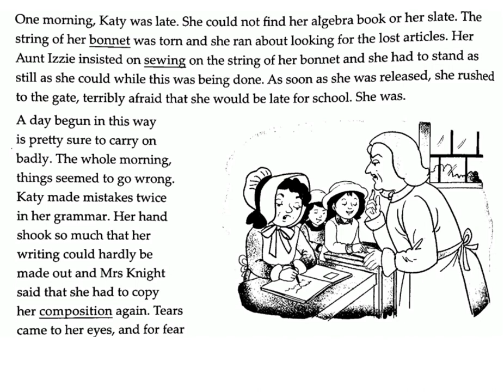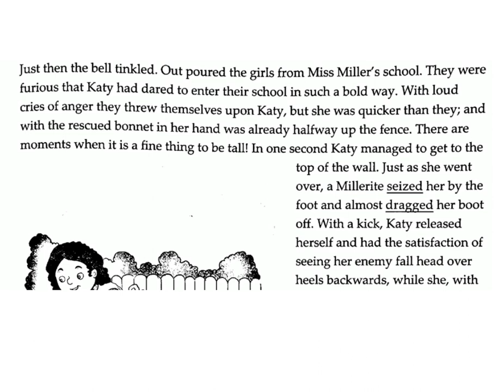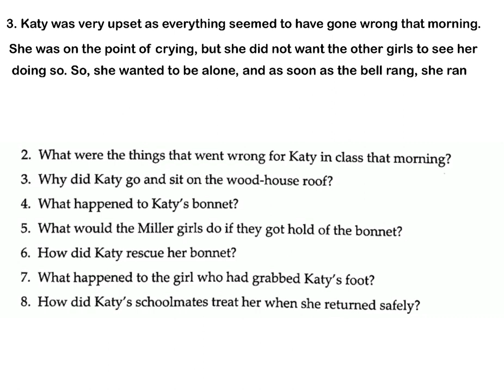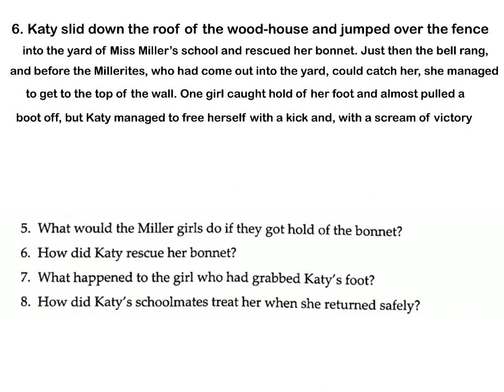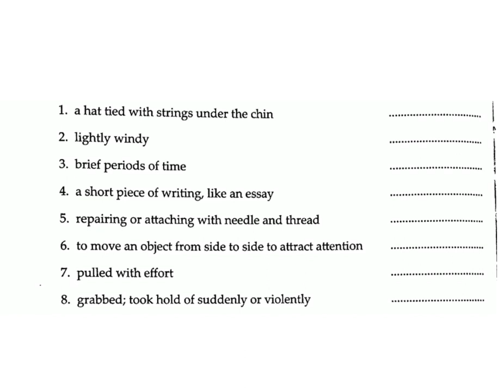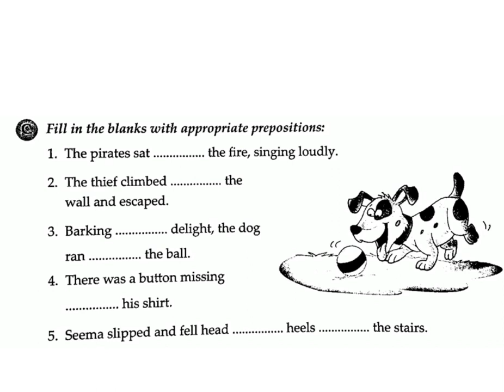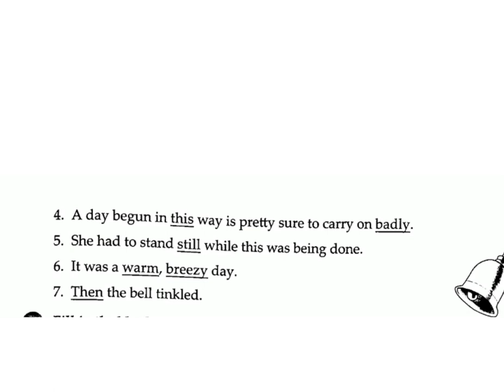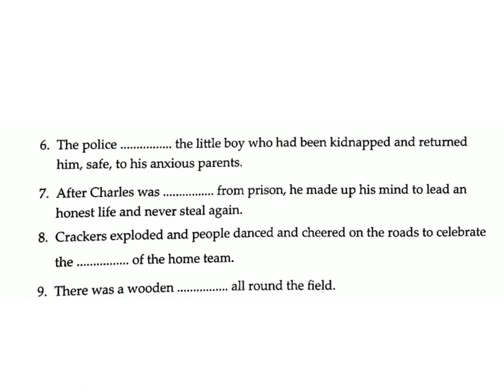Katy / The New grammar Tree/ Class-4 /Answers and Question/ Lesson - 30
Class-4
The New grammar Tree
Lesson - 30
Katy
Answers and Question